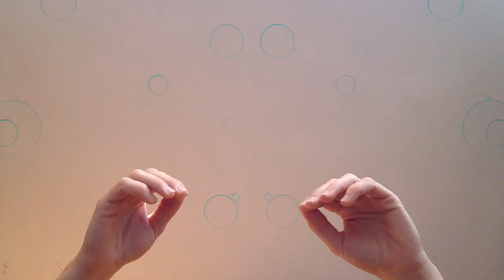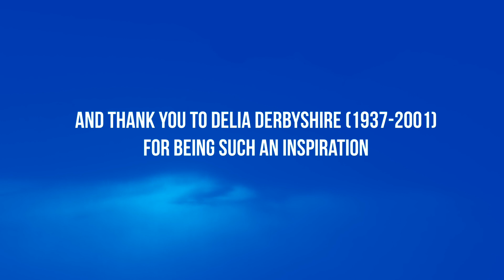Connected - Delia Derbyshire inspired crowdsourced music making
Connected by Caro C.
Video by Andrea Pazos.

Produced during the Covid-19 UK stay home quarantine time. We requested sounds and videos from the public and then made new music inspired by Delia's music concrete music making approach.

This project was suggested and supported by The Matthew Nicholls Foundation, with One Education Ltd (Manchester music education provider). Thank you to all who sent in marvellous contributions!

Caro comments: "It was nourishing and so much fun to make this new sample-based electronica track inspired by all the amazing sounds and videos that people sent us. Both Delia and I love a wonky waltz, so we hope you enjoy the journey with Andrea's brilliant visuals. Please remember we are all connected even in these more isolated times."

Track 2 of 3 tracks/videos.